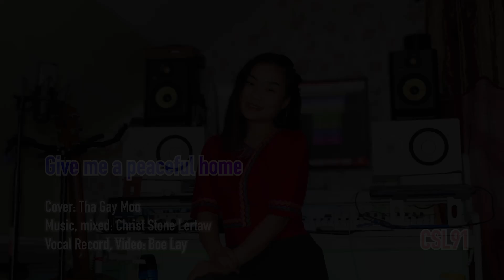Karen gospel song Give me a peaceful home by Tha Gay Moo[Official Music Video]